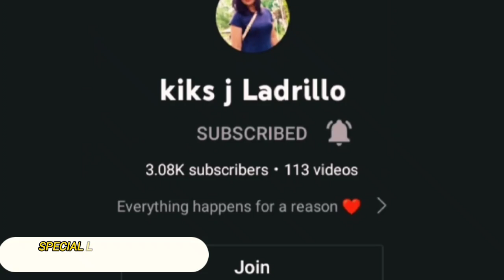The date of Us sa tabing ilog | JoanArch06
Just the two of us and having fun, eating bonding ,talking,laughing together, i love it❤